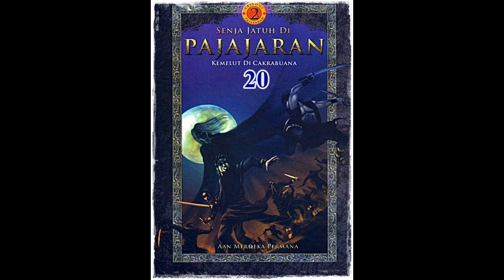Seri Cerita Silat Kemelut di Cakrabuana Jilid 20 Tamat